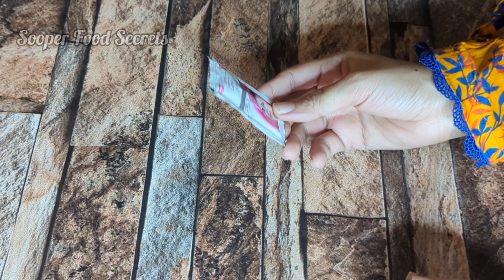Super Glow Facial In Summer 🌞 | It Removes Instantly all Dirt Blackness Freckles Wrinkles Completely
sooperfoodsecrets#hacks
Assalamualaikum / Hello viewers
My channel name is
Sooper food secrets

Instant Facial Glow At Home | It Removes Instantly all Dirt Blackness Freckles Wrinkles Completely

Whitening Facial At Home | Whitening and Glowing Skin Home Remedies | Whitening Cream

Manicure Pedicure At Home | Hand Feet Whitening Home Remedies | Skin Whitening Tips

how to clean tanning on hands or feet ! Skin Whitening

Feet whitening pedicure at home | Eid Special Beauty Tips | 100% Result at Home

In this video i share best life hacks for everyone that make life super easier and shocked everyone all smart people love and need this cleaver hacks every tips and tricks are best kitchen ideas that most useful in daily life routine i hope you like these new kitchen hacks / tips  / tricks that have no cost or zero cost and this tricks will save your time and money. so please like this video to support me,
Stay Blessed

Instead Glowing Skin
Instead whitening cream
Instead whitening bleach
whitening cream
whitening facial
whitening cream for face
skin polish kare ka tarika
skin brightening remedy
Bink lips naturally at home
Pink lips kaise kare
Pink lips tips
Pink lips remedy
Honton ko pink kare ka tarika
Honton ko gulabi kaise kare
Honton ko gulabi karne ka tarika
body whitening remedies
body whitening cream
manicure pedicure at home
manicure at home
manicure pedicure
Fair lovely cream
Fair lovely
Lemon tips
Lemon for face
manicure
manicure pedicure karne ka tarika
manicure pedicure ka tarika
pedicure at home
hand feet whitening home remedies
hand feet whitening home cream
hand feet whitening
hathon pairon ko white Karne ka tarika
hathon aur paron ko white Karne ka tarika
hand foot whitening tips
whitening tips for face
whitening tips
whitening cream
whitening facial
arm whitening cream
hand whitening cream
hand whitening remedies at home
hand white karne ka tarika easy
hand whitening bleach
hand and foot whitening bleach
bleach cream for skin whitening
bleach cream
Face mask remedies
skin ko white kaise karne
pink lips hacks
pink lips cream
Alovera ko face pe kaise lagaye
Alovera hair remedy
Backing soda cleaning tips
Backing powder tips
Backing powder
Sirka tips
Sirka banane ka tarika
Sirka ke fayde
Lemon hacks
Lemon cleaning tips
Lemon tips
Whitening tips and tricks
Whitening hacks
Whitening cream
Hand whitening cream
Food whitening cream
Hand white karne ka tarika
Food whitening at home
Bleach facial
Best hands feet whitening cream at home
Skin lightening remedy
Homemade skin fairness bleach
Beauty hacks
Beauty tips for face whitening
Organization hacks
Organization Ideas